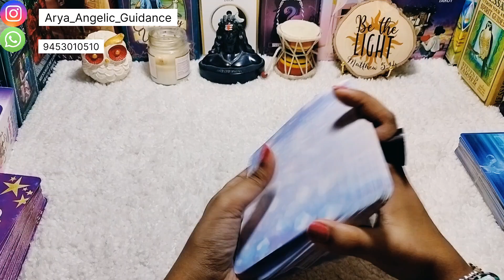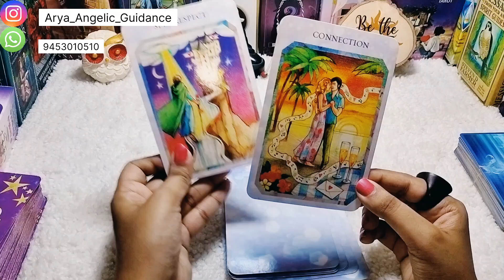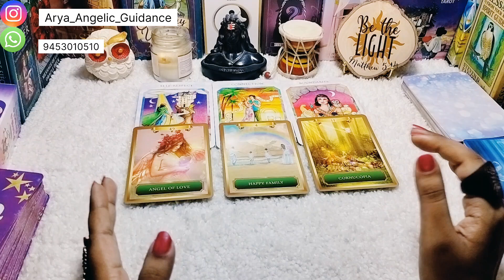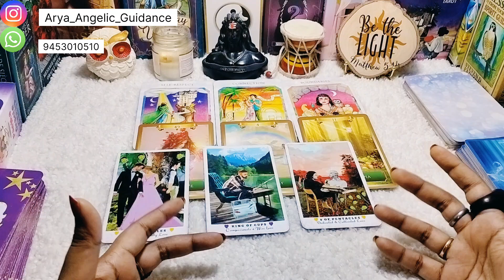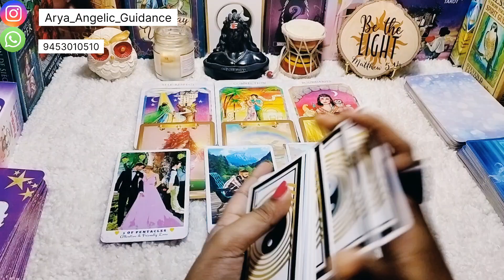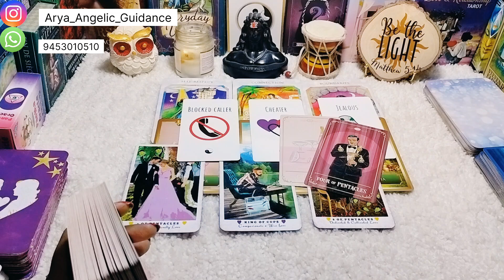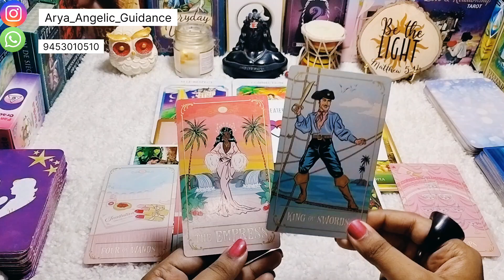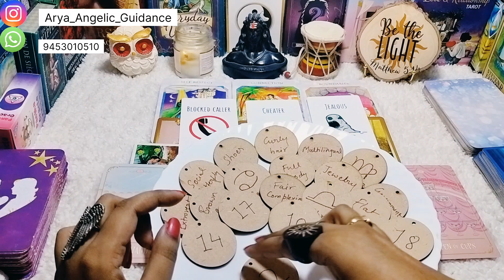♒ Aquarius (कुंभ) | ❤️Who is your Soulmate ❤️ | Tarot Card Reading 🃏 | In Hindi